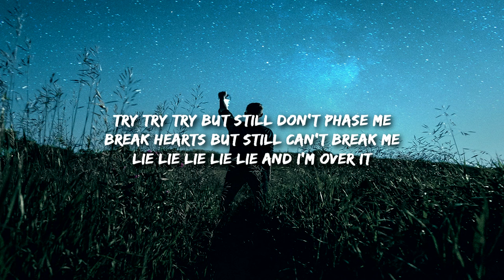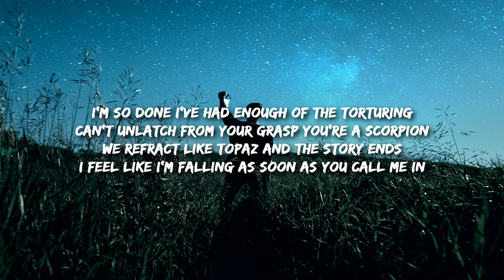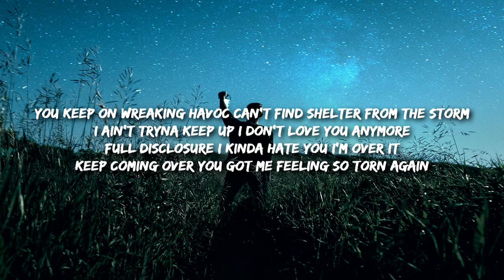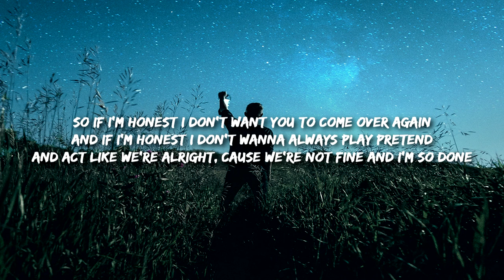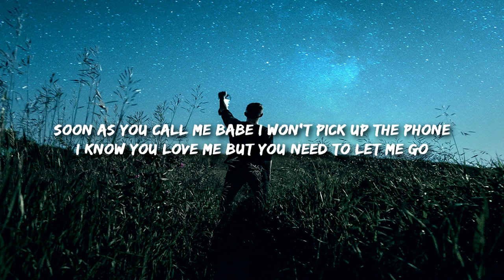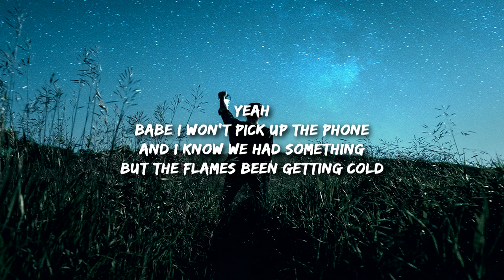Solderis - Topaz (Lyrics) feat. Dylan Longworth